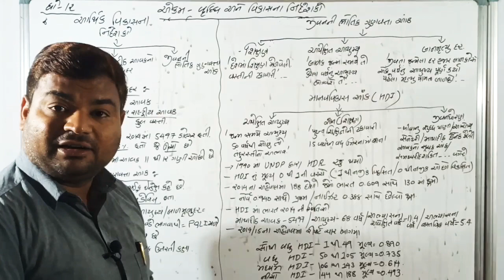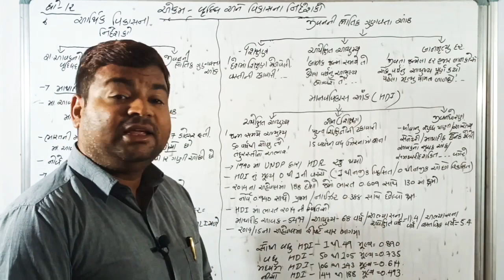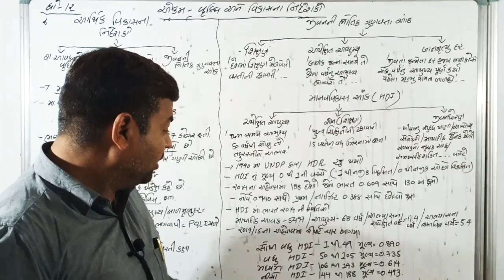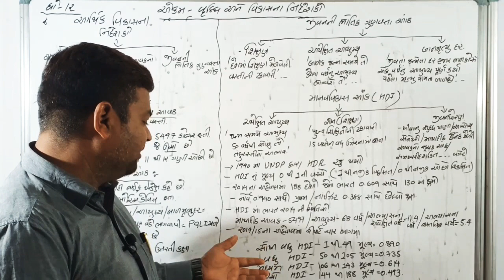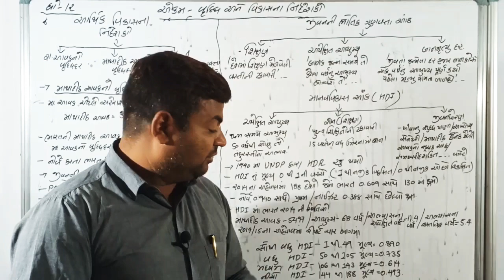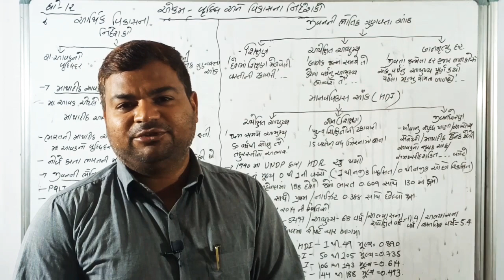ધોરણ-12|| વિષય-અર્થશાસ્ત્ર|| એકમ-વૃદ્ધિ અને વિકાસનાં નિર્દેશકો|| પાર્ટ-1